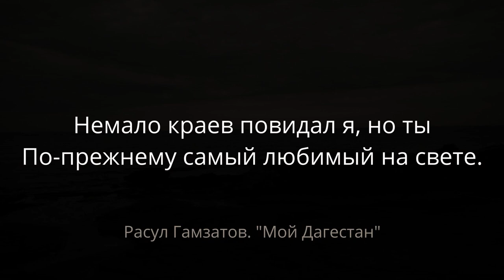МОЯ ЗЕМЛЯ ДАГЕСТАН.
Ночные Волки открыли сезон в Дагестане 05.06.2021. Посетили Махачкалу, Каспийск,  Избербаш, Дербент, почтили Память Героев ВОВ и нашего времени, отдавших жизни за други своя. Спасибо за теплый прием и гостеприимство братьям дагестанцам.